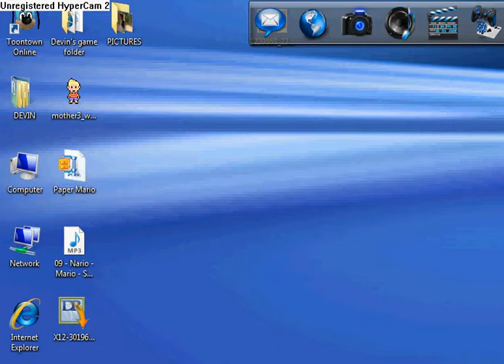tf codes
from me and sefton